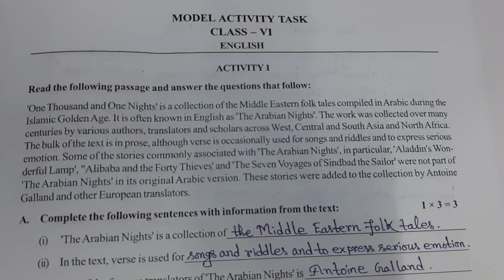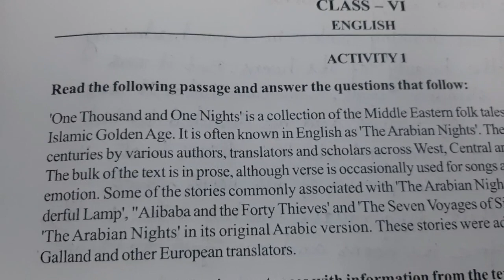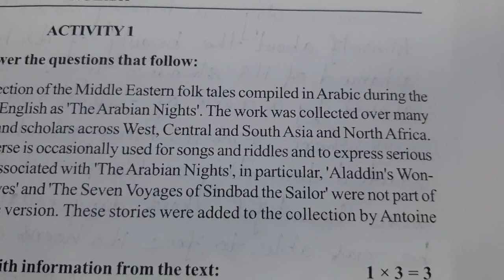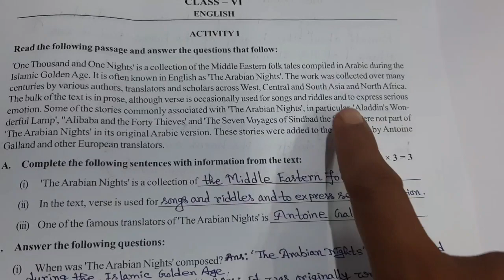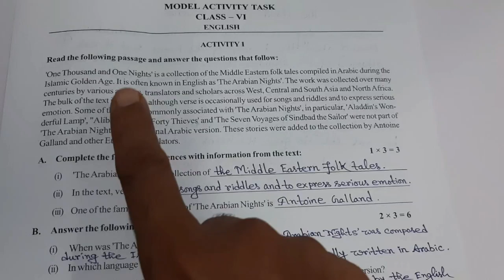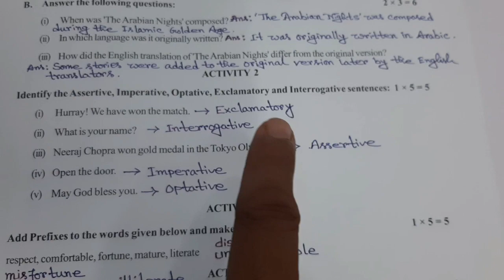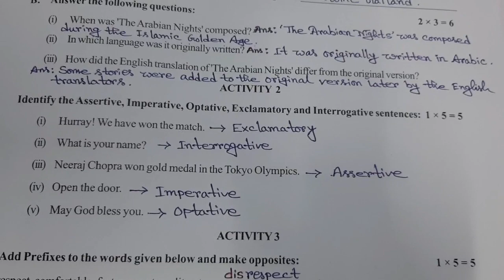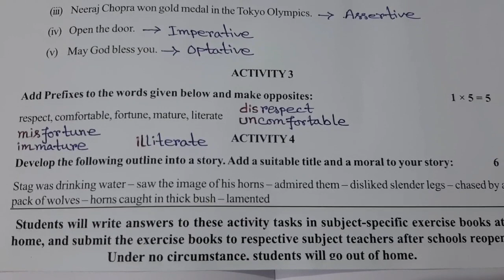MODEL ACTIVITY TASK, September ( Part - 6 ) for CLASS-VI , ENGLISH , SOLVED WITH APPROPRIATE ANSWERS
Learning with Satyajit

বাংলা ভাষায় সমাধান #

Satyajit